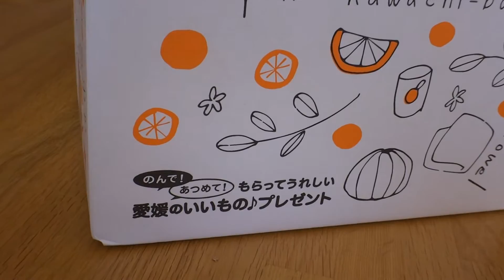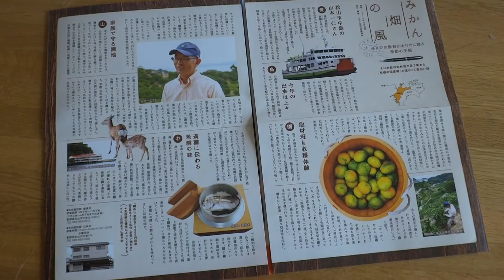ポンジュース「もらってうれしい 愛媛のいいもの♪プレゼント」が当選しました！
2017年2月10日 撮影

「もらってうれしい　愛媛のいいもの♪プレゼント」(ポンジュース/えひめ飲料)